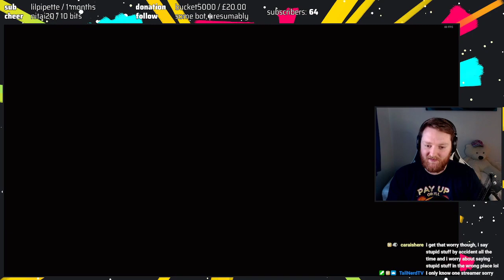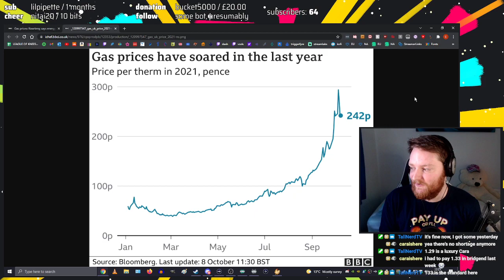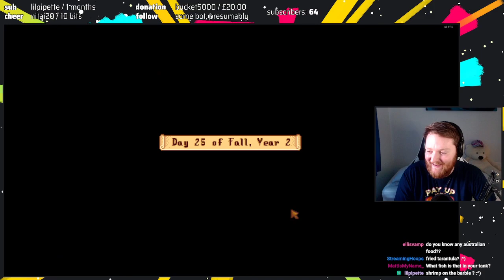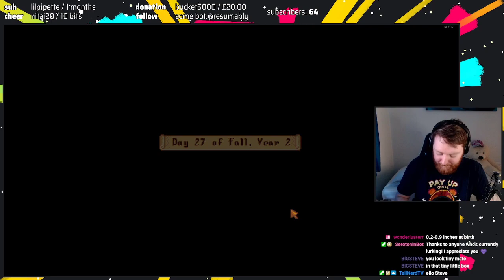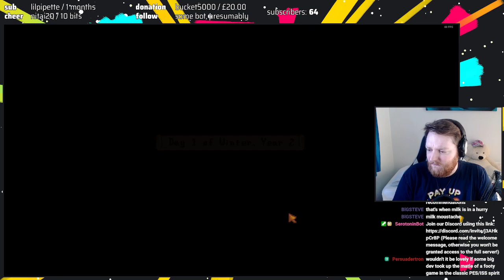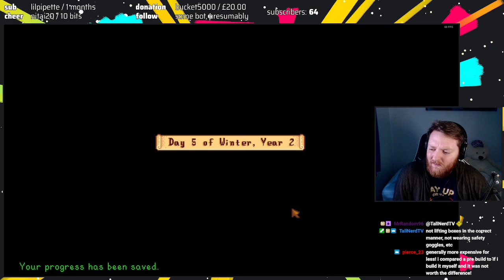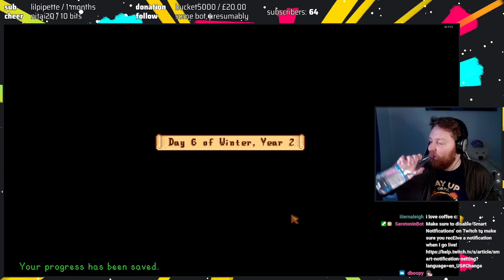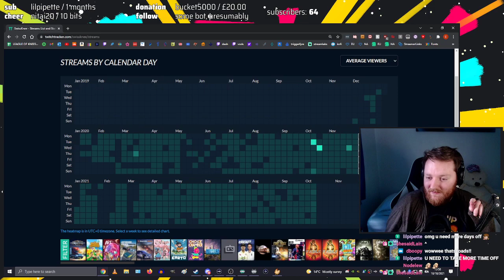SwissKnee Live | Stardew Valley (10/10/2021) | Coffee & Jam, Anyone?